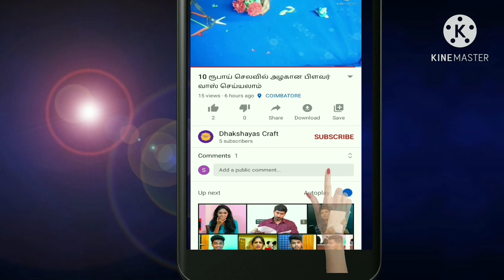வீட்டிலேயே திருஷ்டி பொம்மை செய்வது எப்படி?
Waste thing reuse ideas
செலவில்லாமல் வீட்டிலேயே திஷ்டி பொம்மை மிகவும் ஈசியாக செய்யலாம்

Our channel contains useful crafts videos, waste thing reuse ideas, painting craft, home decoration craft, education related crafts